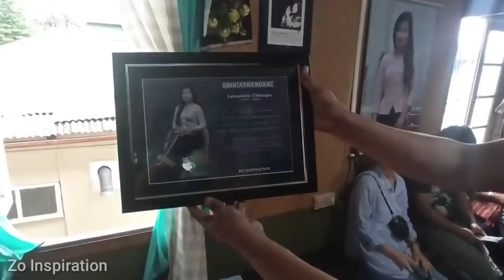Ruatdiki chhungte kan va tlawh..a nu a tap.. || heart touching..